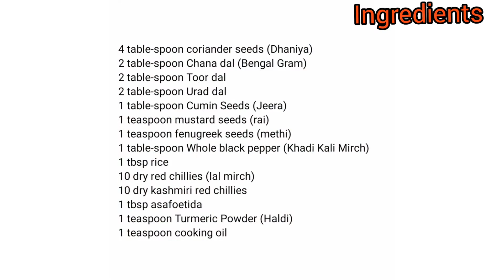Sambhar masala //सांभर मसाला //easy recipe 😋